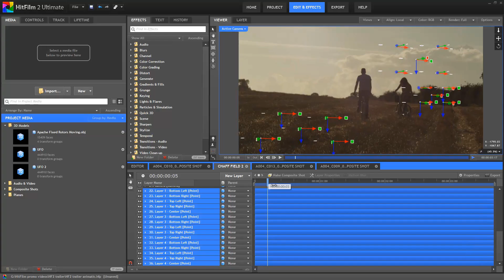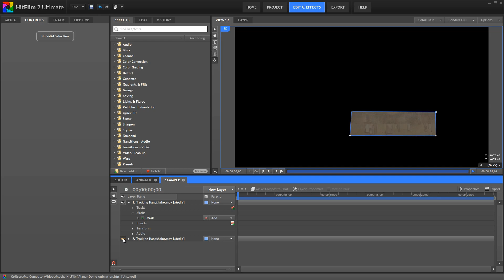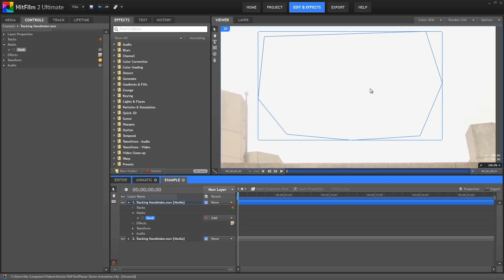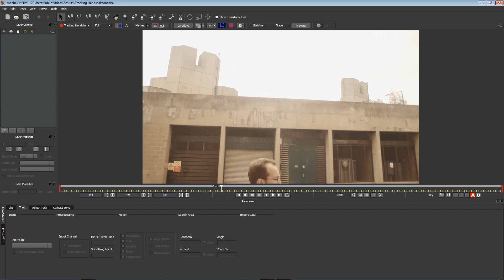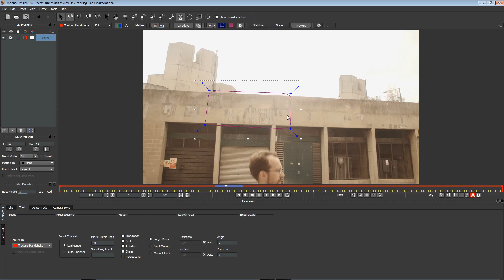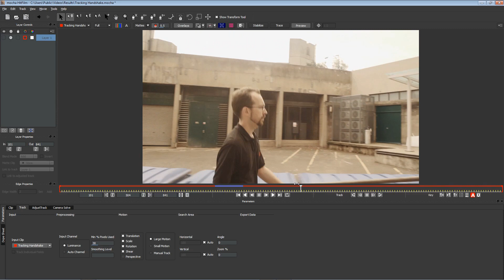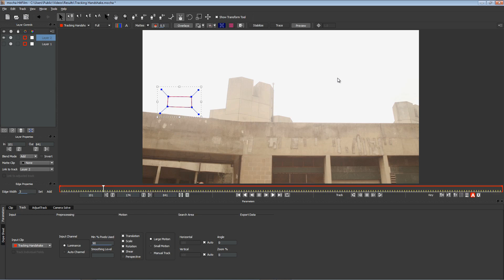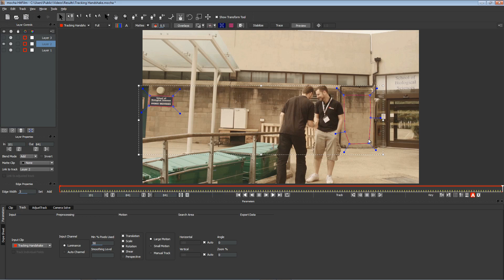Understanding planar tracking in mocha HitFilm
HitFilm 2 Ultimate includes mocha HitFilm for planar tracking and camera solving. In today's tutorial we introduce the concept of planar tracking and explain some of its quirks.